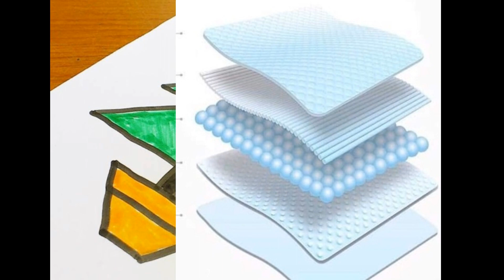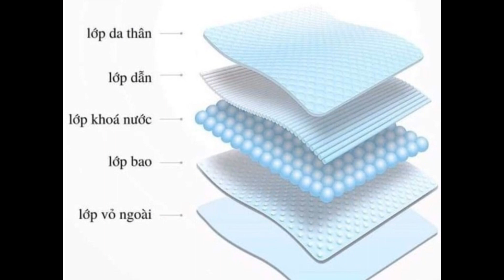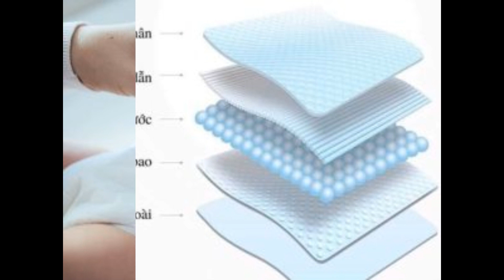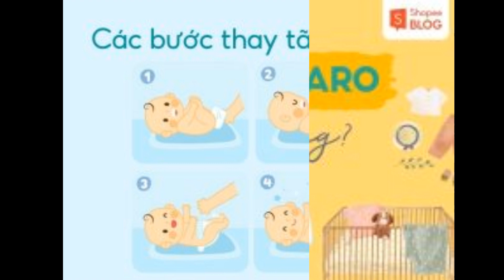Review bỉm Momotaro chi tiết: Trẻ sơ sinh dùng tốt không?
Tìm hiểu thêm:
Hiện nay, trên thị trường có rất nhiều tã bỉm cho trẻ sơ sinh khiến nhiều mẹ bối rối. Sau đây, Shopee Blog sẽ giới thiệu cho bạn bỉm Momotaro – một loại bỉm đến từ Nhật Bản với nhiều công dụng tối ưu dành cho bé. Bạn hãy tham khảo bài review bỉm Momotaro sau đây để lựa chọn phù hợp nhé!

Tổng quan thương hiệu Momotaro
Bỉm Momotaro được sản xuất bởi công ty Cổ phần Thương mại và Xuất nhập khẩu Motaro đến từ Nhật Bản. Sản phẩm bỉm Momotaro được sản xuất trên dây chuyền công nghệ tiên tiến, hiện đại của Nhật. Đây là nhãn hàng luôn đặt sự an toàn của các bé lên hàng đầu, tối ưu trải nghiệm của người dùng và đáp ứng tốt các yêu cầu đặt ra.

Trước khi được tung ra thị trường và đến tay người tiêu dùng, bỉm Momotaro đã trải qua nhiều cuộc nghiên cứu. Các sản phẩm sẽ được kiểm định chất lượng bởi đội ngũ chuyên gia hàng đầu trong lĩnh vực chăm sóc mẹ và bé. Chính vì thế, bạn có thể hoàn toàn yên tâm về chất lượng và nguồn gốc của loại bỉm này.

Review bỉm Momotaro chi tiết
Hiện nay, hãng Momotaro đang cung ứng 2 dòng sản phẩm. Đó là tã dán dành cho trẻ sơ sinh và tã quần phù hợp với trẻ trên 6 tháng tuổi. Hãy cùng Shopee Blog review bỉm Momotaro phiên bản tã dán và tã quần chi tiết trong phần này nhé!

Thiết kế của bỉm Momotaro
Sản phẩm bỉm Momotaro có thiết kế 3D siêu mỏng, siêu nhẹ, mềm mịn và rất thoáng khí. Cụ thể là:

Độ dày của bỉm chỉ 2mm, mỏng hơn rất nhiều so với các loại bỉm cùng phân khúc trên thị trường.
Về trọng lượng, bỉm Momotaro chỉ có nặng 0,3 gram nên khi bé sử dụng sẽ không tạo cảm giác nặng nề, khó chịu cho bé.
Sản phẩm chống tràn ngoài, tràn ngược hiệu quả tạo cảm giác thoải mái, dễ chịu cho các bé.
Thiết kế 3D của bỉm Momotaro giúp không khí lưu thông, hấp thụ nước nhanh hơn. Chất lỏng không bị tràn ngược lại để giữ cho mông của bé luôn khô thoáng, tránh bị hăm tã.

Chất liệu và cấu tạo của bỉm Momotaro
Bỉm Momotaro sở hữu cấu tạo và chất liệu đặc biệt như:

Nguyên liệu là hạt 3D: Được sản xuất với nguyên liệu 100% các hạt 3D tiêu chuẩn của Nhật Bản.
Cấu trúc lõi bông: Cấu trúc lõi bông nên không bị nứt, vón cục khi thấm nước, tạo cho bé cảm giác thoải mái nhiều giờ liền. Đồng thời, cấu tạo này sẽ giúp da của bé luôn khô thoáng, tránh bị hăm và viêm da.
Cấu tạo 5 lớp đặc biệt: Gồm lớp da thân, lớp dẫn, lớp khóa nước, lớp bao và lớp vỏ ngoài. Nhờ vật, sản phẩm sẽ tạo bề mặt khô thoáng để con thoải mái vui đùa mà không quấy khóc, khó chịu. Đây chính là điểm khác biệt so với các loại bỉm truyền thống khác trên thị trường.

Bỉm Momotaro có nhiều tính năng nổi bật và vượt trội giúp bé thoải mái khi sử dụng. Một số tính năng có thể kể đến như:

Siêu mỏng, siêu nhẹ: Thiết kế của bỉm cho bé sơ sinh Momotaro rất mỏng và có khối lượng nhẹ nên không gây cảm giác nặng nề cho các bé khi hoạt động.
Khả năng thấm hút vượt trội: Được sản xuất từ các chất liệu chọn lọc và công nghệ tiên tiến của Nhật Bản, sản phẩm thấm hút rất nhanh và trải đều ra toàn bộ bỉm.
Mềm mịn và thoáng khí: Cấu tạo của bỉm Momotaro mô phỏng lớp biểu bì da nên tạo độ thoáng khí giữa da và bề mặt bỉm.
Vách ngăn chống tràn và khóa nước thông minh: Vách ngăn chống tràn ở bỉm Momotaro sẽ giữ cho chất thải nằm gọn trong tã mà không bị tràn ra ngoài ngay cả khi đã đầy. Mặt khác, chất liệu cao cấp của bỉm cũng giúp khóa nước một cách hiệu quả. Do đó, hiện tượng tràn tã sẽ không xảy ra dù bé mặc bỉm cả đêm.
Đai quần co dãn theo chuyển động của bé: Phần đai của bỉm Momotaro được là từ chất liệu từ bông tự nhiên nên có tính co dãn và linh hoạt rất cao. Nhờ vậy, sản phẩm sẽ ôm khít vào cơ thể của bé, không gây cản trở các hoạt động hàng ngày của trẻ. Vì thế, bỉm Momotaro sẽ không tạo các vết hằn đỏ trên da của bé.
Không mùi: Nếu bạn và bé bị dị ứng mùi hương thì bạn có thể yên tâm sử dụng các sản phẩm của Momotaro vì chúng đều không mùi, không gây khó chịu và kích ứng.

Các loại bỉm Momotaro phổ biến nhất trên thị trường
Hiện nay, sản phẩm Momotaro đang có hai loại là tã dán và bỉm quần phù hợp với độ tuổi và trọng lượng của từng bé. Bạn hãy cùng tìm hiểu bỉm momotaro review qua hai loại sản phẩm này nhé!

Tã dán Momotaro
Trong 6 tháng đầu đời của trẻ, bạn nên sử dụng tã dán vì khoảng thời gian này bé thường đi vệ sinh nhiều lần, khoảng 2-3 lần/ngày. Sử dụng tã dán sẽ dễ dàng thay tã cho các bé hơn

Đây cũng là sản phẩm thích hợp sử dụng cho trẻ sơ sinh chưa rụng rốn vì bạn có thể điều chỉnh dán dưới rốn bé như ý muốn. Cách mặc tã dán lý tưởng nhất là để bé nằm ngửa và nâng hai chân của bé lên. Sau đó, bạn đặt tã dán ở dưới và mặc cho bé.

Bỉm quần Momotaro
Khi được 6 tháng tuổi trở lên, các bé sẽ bắt đầu tập lật, lăn và bò. Lúc này, bạn sẽ khó khăn hơn khi mặc tã dán cho các bé. Do đó, trong suốt khoảng thời gian này, bạn nên cho bé mặc bỉm quần sẽ dễ dàng và thuận tiện hơn rất nhiều. Bởi vì: